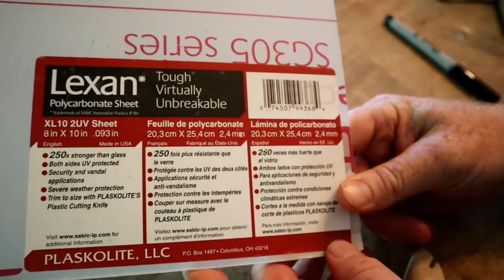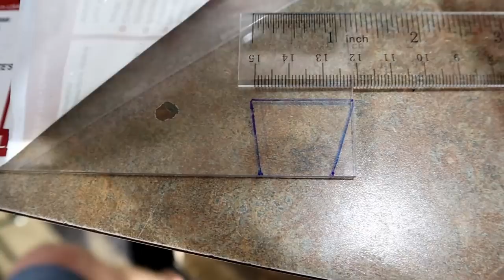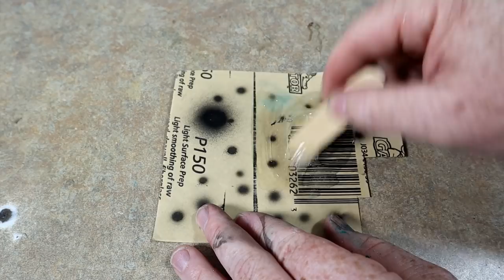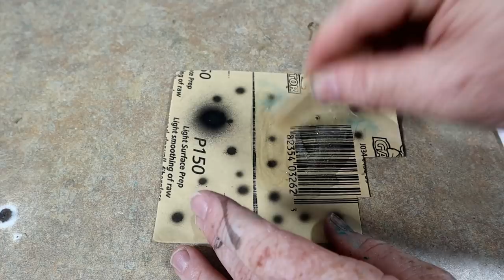Making My FIRST WOODEN Bait; Wooden Squarebill Crankbait Build